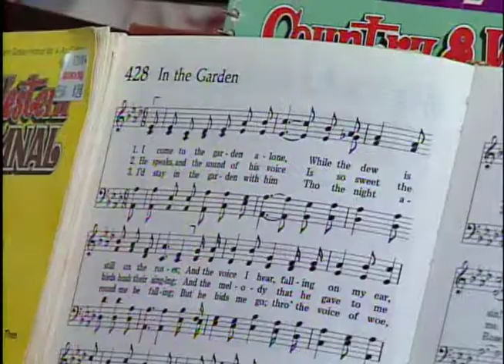10 06 06 Judy Pippin Breast Cancer